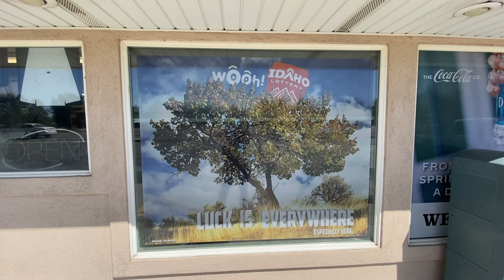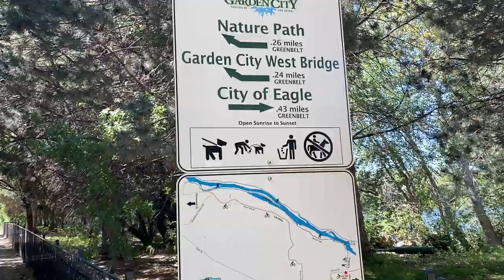Solo 51 Day Bikepacking Trip With No Flats, Crashes or Weirdos - Ends! ( 36 Biking 15 Resting )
My solo learn as I go 51 day bikepacking trip has come to an end after biking for 36 days and being a tourist and resting for 15 days.  Shockingly,  I had no flats, crashes or weirdo's! YAY!

My last day takes me onto the Boise River Greenbelt which stretches for 25 miles along the Boise River and along downtown Boise, Idaho.

I hope it inspires you, motivates you or at least makes you laugh!

Want more details of today's route?
Follow this link to my Strava account.

⭐️ COMMON QUESTIONS ANSWERED BELOW ⭐️

Video: iPhone 11 Pro Max
Tripod: Human arm
Editing: iMovie/Macbook Pro

Nektech 21 Watt Solar Charger

Selle Anatomica Saddle: